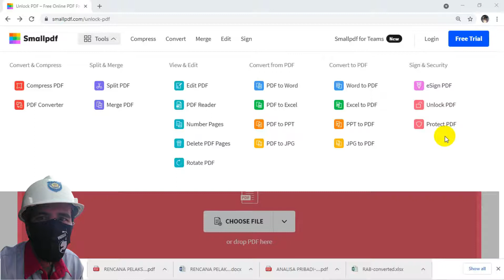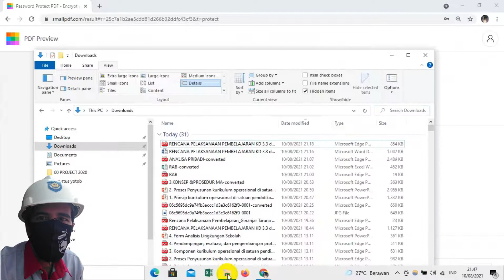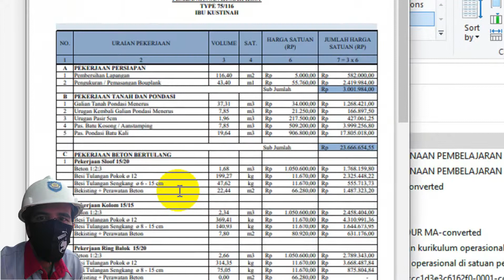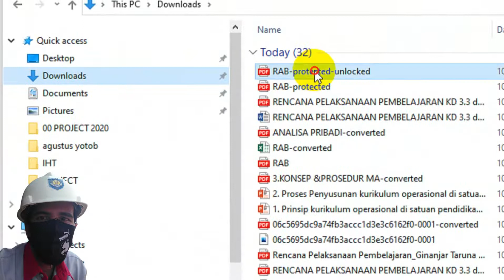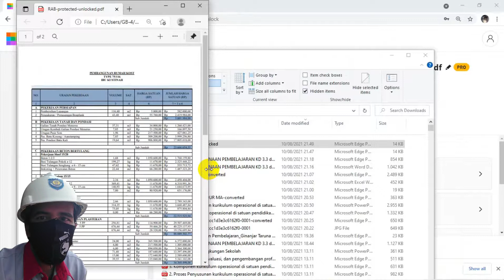PROTECT & UNLOCK PDF | ONLINE | FREE | TUTORIAL (T5)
Buat Pendidik, Pelajar, Mahasiswa, Karyawan, Staf Administrasi, Umum dll,
perlu mempelajarinya.
Semoga bermanfaat...